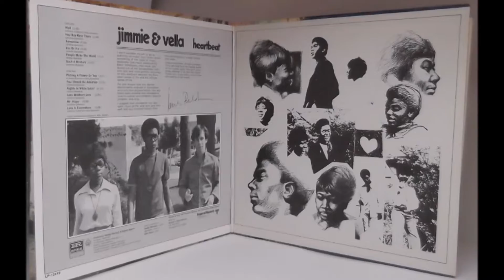Jimmie & Vella - To The Master Of Every King [HD]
Jimmie & Vella (Cameron), brother and sister soul singers, sing 'To The Master Of Every King' from their self-titled 1972 Atlantic album. This song was written by Vella Cameron.